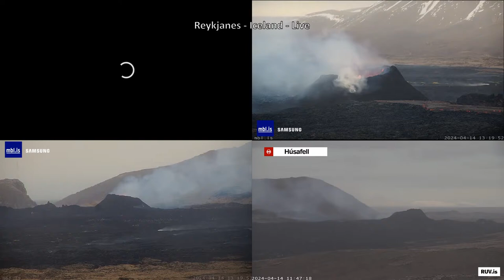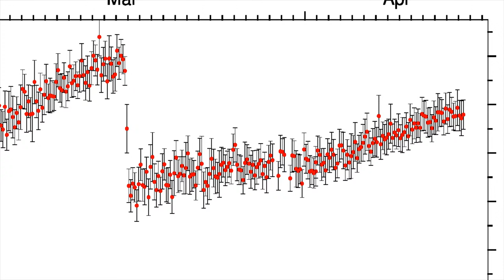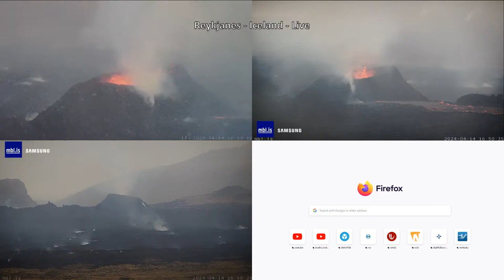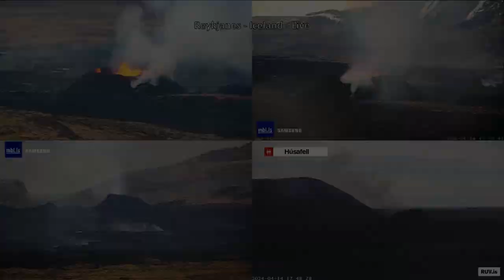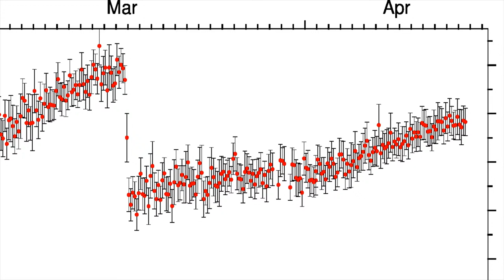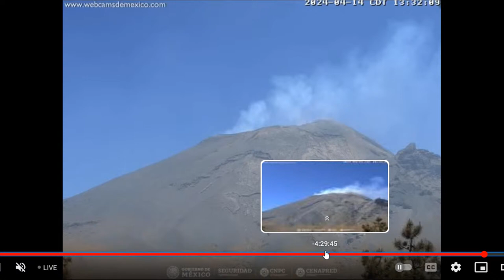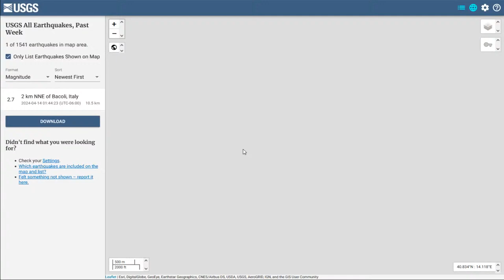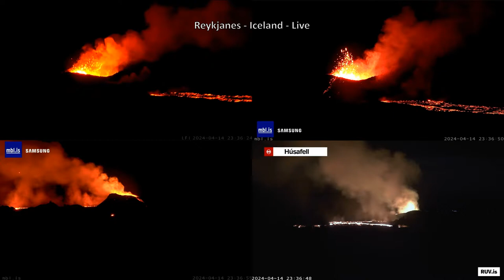DrFox2000 - VolcanoX Live Stream Recording Started April 14 2024 Part 1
VolcanoX - Live Stream April 14, 2024.

Video Feeds are from:
Iceland
- TV La Palma
- RTVE
Etna
-  WeatherSicily.it

Bot Commands (type in the word):

3D - Gives you the link Ragnar/Iceland for the 3D map
3DM - Give you the Meradalir 3D map - New fissure
earthquake - Gives you the Icelandic Earthquake map
suplift - Svartsengi uplift chart
SO2 - Gives you Windy.com SO2 map

Chat Rules:
1. Be respectful and polite, other people may not share the same views as you so use common sense in portraying your thoughts. No harassing or stalking.
2. Using inappropriate language is not permitted. You will be timed out for first offense and banned for the second. This chat is intended for a general audience. The addition of NightBot will automatically time a user out if he or she uses excessive caps, emojis (max of 5) or bad language.
3. No Religious or Political bantering. You can chat about the subjects but no preaching.
4. Keep your personal information private. Anyone requesting or harassing for your information on the chat will be banned. Protect yourselves when it comes to your privacy, this is a public forum.
6. The primary chat language is English. Please use a translator if you do not speak English.
7. There shall be no Covid talk within the stream. We don't have an issue with you saying you got your booster or the like, although this leads to others to state there like of dislike and creates controversy. So kindly refrain from any sort of discussion on covid.